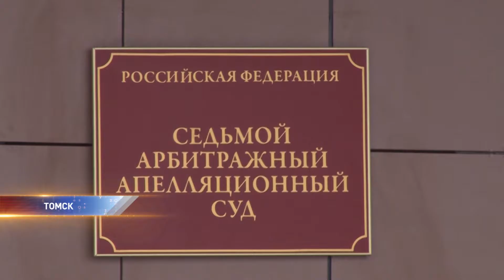В Томске начали рассматривать апелляцию мэрии Новосибирска на решение о взыскании 2,5 миллиардов руб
Арбитражноый суд Новосибирской области постановил выплатить их компании «Сибмост».